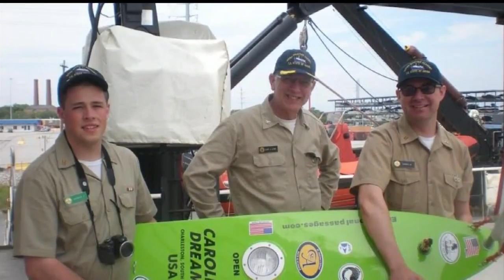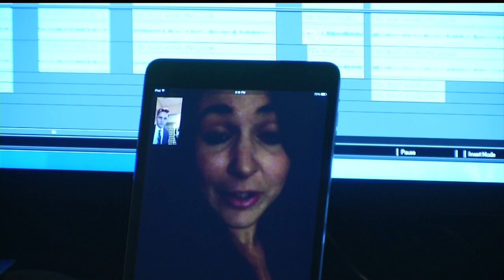SC boat found in the UK